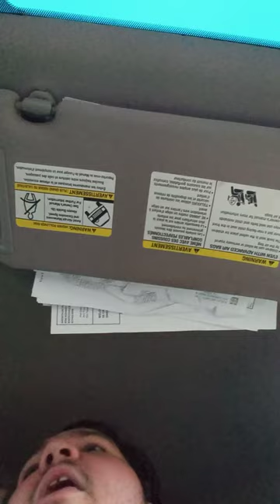Is The Rock Recent Heel Turn That Good?